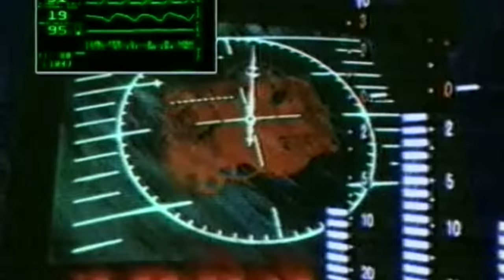Гости из будущего - Лучшие песни (The Best Video)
«Гости из будущего» — российская поп-группа, возникшая в 1998 году в Санкт-Петербурге. Юрий Усачёв (идеолог и автор музыки) и Ева Польна (вокалист, автор текстов и соавтор музыки). Весной 2009 года Ева Польна объявила о распаде группы и о начале своей сольной карьеры.

01 Беги от меня   ( 00:00 )
02 Нелюбовь   ( 03:44 )
03 Я с тобой   ( 07:26 )
04 Зима в сердце   ( 11:17 )
05 Ты где-то   ( 15:15 )
06 Метко   ( 19:11 )
07 Он чужой   ( 22:34 )
08 Так отважно   ( 26:08 )
09 Это сильнее меня   ( 30:09 )
10 Почему ты?   ( 34:19 )
11 Я рисую   ( 37:50 )
12 Лучшее в тебе   ( 40:36 )
13 Грустные сказки   ( 44:48 )